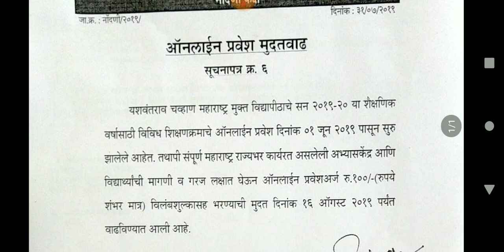YCMOU// ऑनलाईन प्रवेशासाठी मुदतवाढ//2019-20//YCMOU Admission 2019-20//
YCMOU// ऑनलाईन प्रवेशासाठी मुदतवाढ//